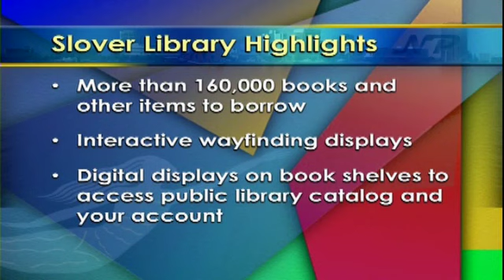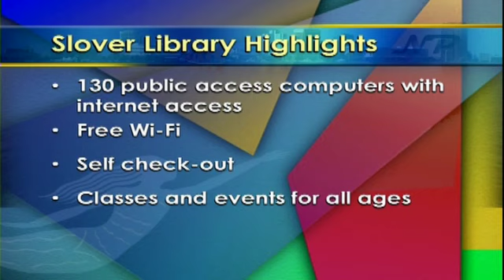Norfolk's Slover Library - Getting Close To Opening Day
Incorporating the latest technology and the oldest city documents, this library nestled in downtown Norfolk is on track for a weekend long grand opening on January 9-11.
Background
In October 2008, the late Frank Batten Sr., long-time chairman of Landmark Communications, committed $20 million to the construction of a new main library in downtown Norfolk. The new main library is named in honor of Batten’s uncle, Colonel Samuel L. Slover, who founded Landmark communications in the early 1930s. He was also a former mayor of Norfolk who loved the city, believing that an informed citizenry is one of the most important keys to its success. The City of Norfolk appropriated another $40 million toward the $64 million project, and in 2010, to satisfy the $24 million balance, Mrs. Jane Batten proposed the Batten Challenge. The Batten Challenge committed an additional $20 million from the Batten Foundation if the citizens of Hampton Roads donated $4 million to the Slover Library.